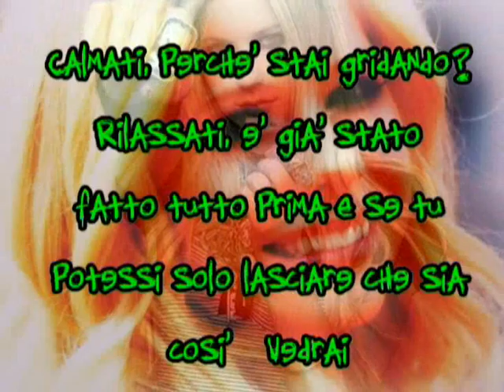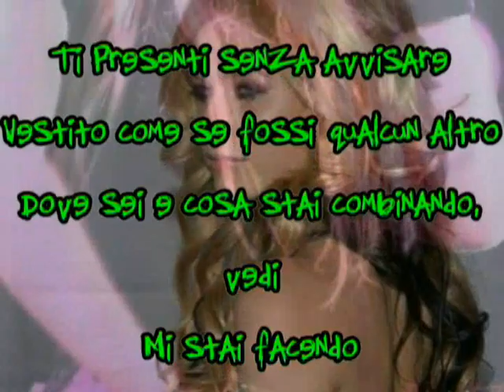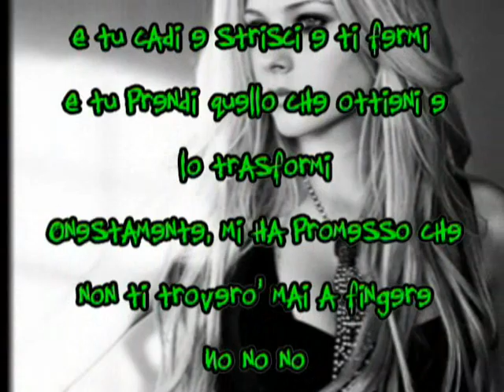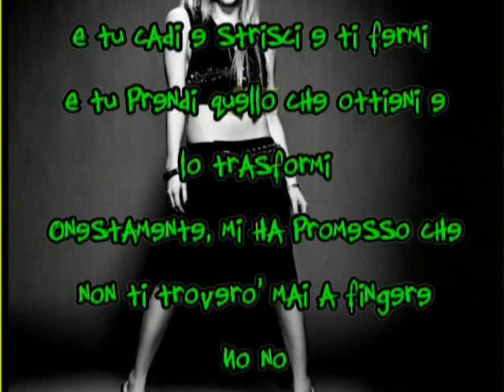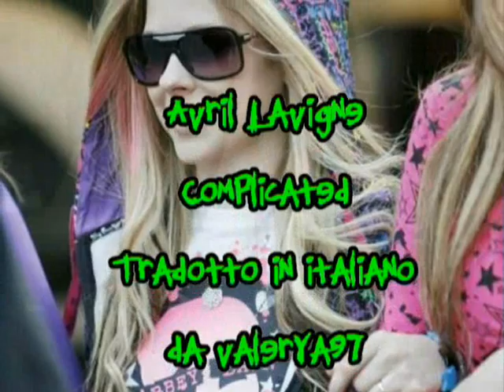Avril Lavigne-Complicated traduzione